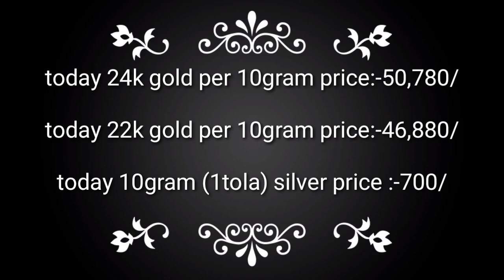Gold hoops ke new design with weight and price //gold Bali design //today gold and silver rate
Hii  I am. Noorie my channel related fashion &beauty  so watch my videos

To friends aaj ka mera video

Gold hoops earring design with weight and price //gold Bali design //today gold and silver rate

1 gram gold bali price,
2 gram gold bali price,
Agar video pasand ayeto pls
Or bell icon jarur dabaye taki mere ane wale video ki notification apko milsake